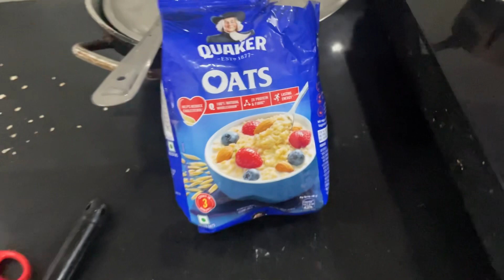Bahut Dino baad Gye Ghumne😍|| Daily Vlog || @Mrandmrstandon